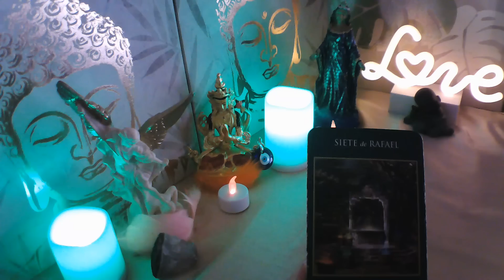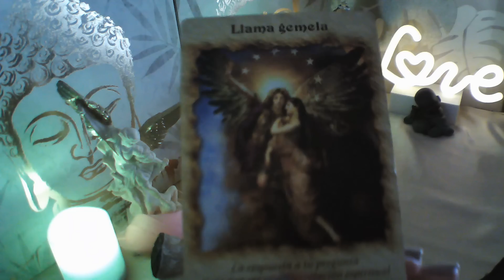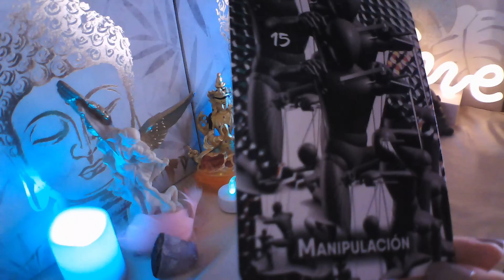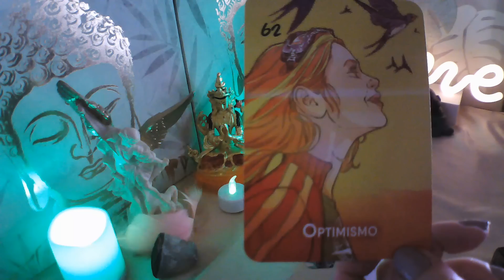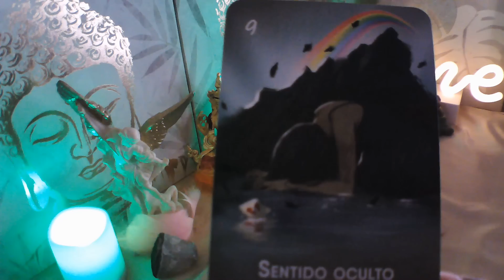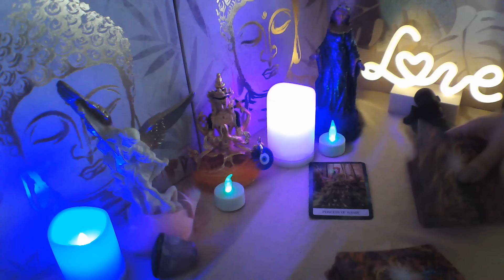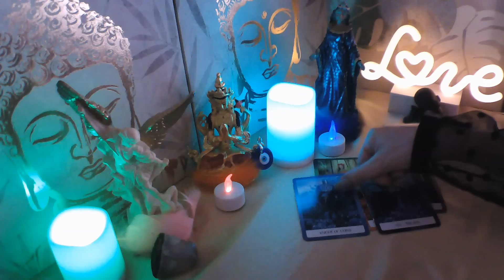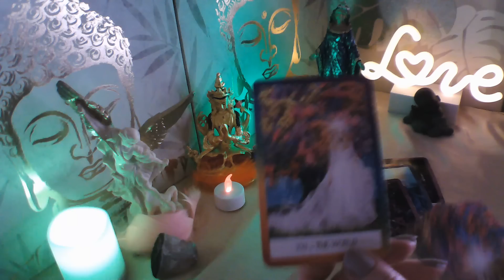Tu Amor habla a través de cfé☕ escúchalo#amor#horoscopo#lecturaleo#tarotamor 💞